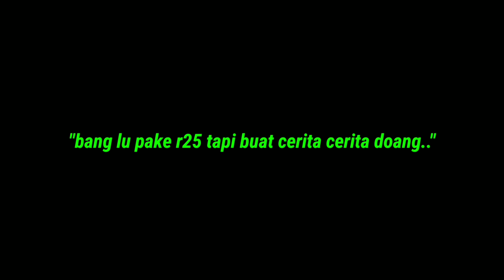vlog77 - 3 menit lucu lucuan aja, gapake perasaan.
Divideo ini jujur gue ga baper atau kesel yg bilang "malu ama suprafit gue bang" Justru gue nanggepinnya ngakak banget kepikiran aja doi comment gini. Dan beberapa dari kalian banyak yg request bang sekali2 speeding dong mau denger puresound r25nya hehehhe..
Jadi gue buat aja deh video lucu lucuan ini..